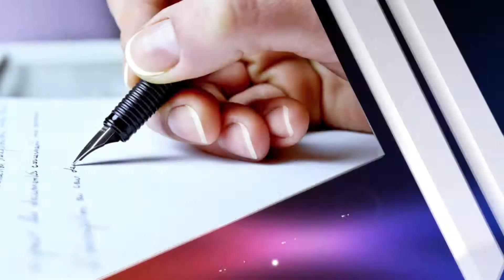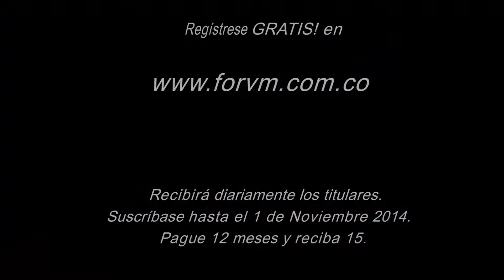Titulares 29 de agosto 2014